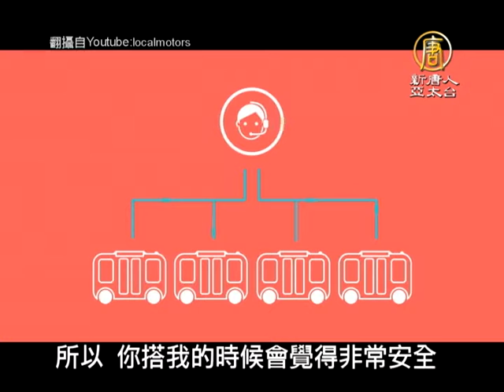人工智慧當車長！自駕電動巴士Olli上路【大千世界】自動駕駛｜自駕車｜無人駕駛｜無人車｜IBM｜Watson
【新唐人訊】自動駕駛的公車真的出現了！在美國，由IBM和3D列印汽車公司Local Motors共同合作的自駕電動巴士Olli，在國家海港園區正式上路。這輛自駕車不只能載人，還可以和乘客聊天。